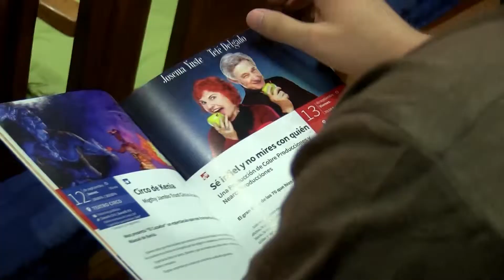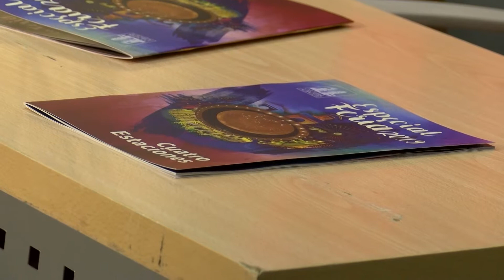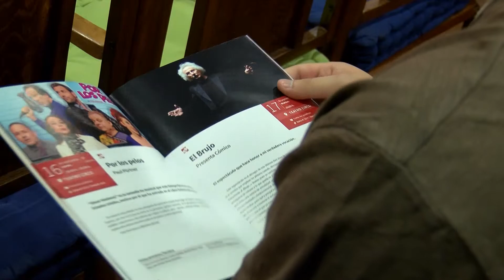Programación cultural de la Feria de Albacete 2019